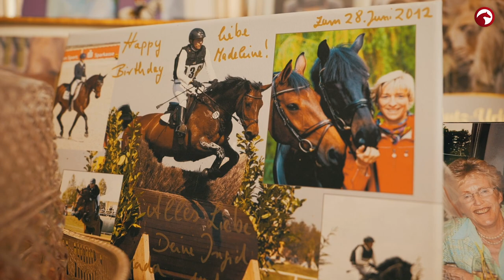Das Herz des Reitsports ❤️ | Madeleine Winter-Schulze wird 80! | Die ClipMyHorse.TV Dokumentation